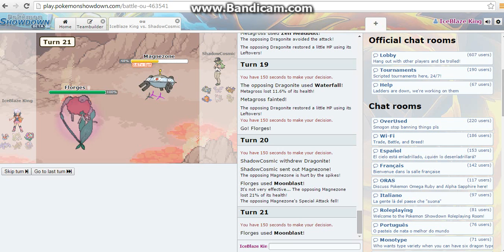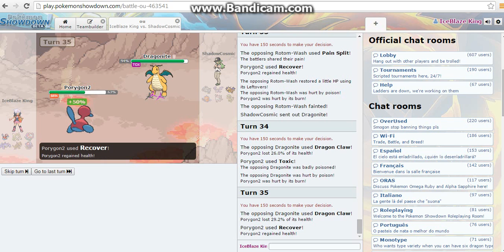Pokemon Showdown UU Battles #1: Off To A Good Start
This was an OUTSTANDING battle with this guy over here and. yeah. who expected that win??? DO IT RIGHT NOW! Goal of subscribers I want in total for this video: 68 subscribers! Please help me reach the goal!